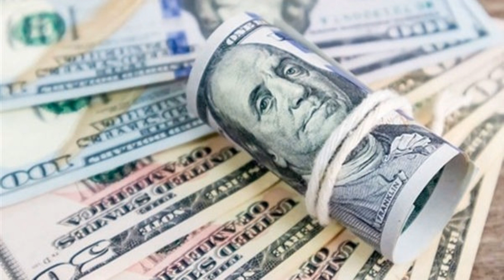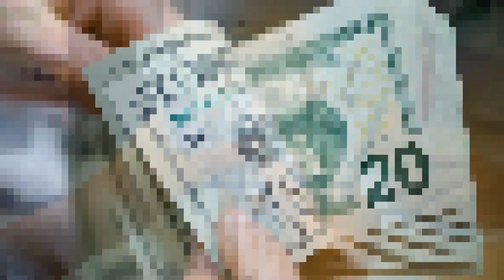Tỷ Giá USD Hôm Nay 28/11: Đồng USD Chuẩn Bị Tuần Giao Dịch Đầy Biến Động, Giá USD Chợ Đen Hôm Nay